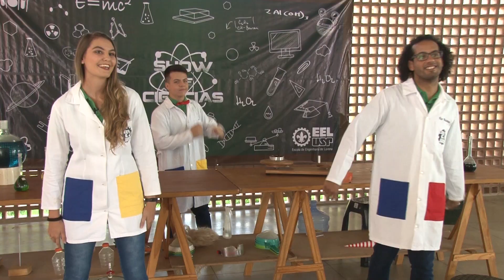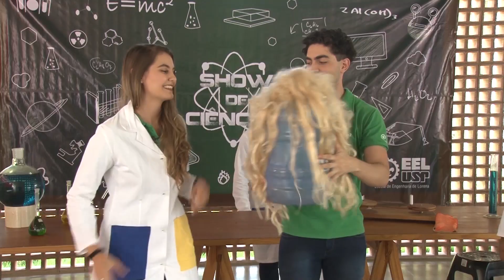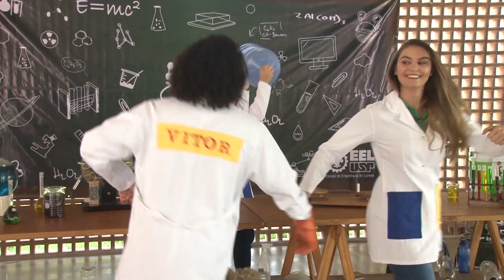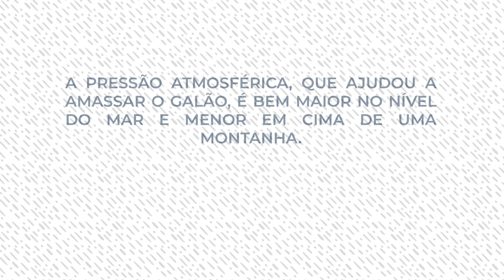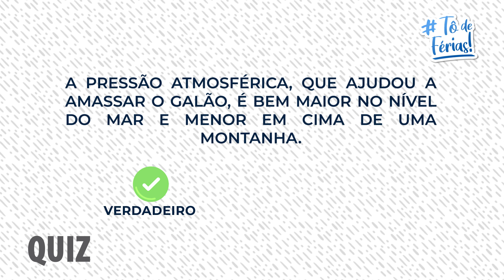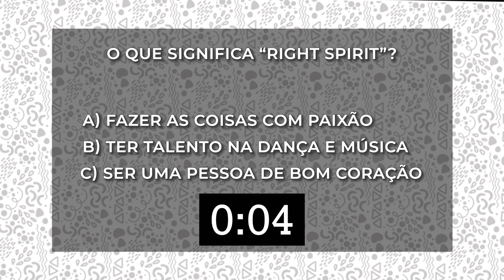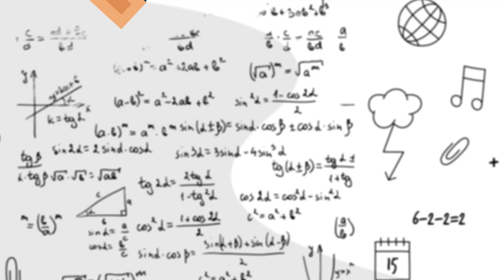TO DE FERIAS 07 - 25/01/2021